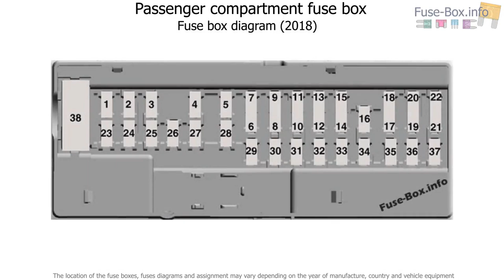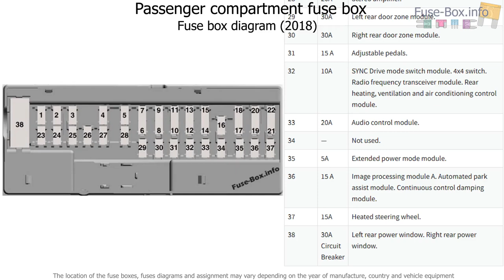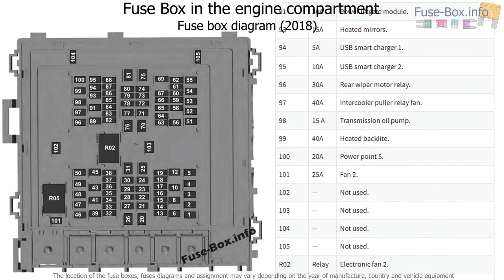Fuse box location and diagrams: Ford Expedition (2018-2019..)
Fuse box diagram (location and assignment of electrical fuses and relays) for Ford Expedition (U553; 2018, 2019-…)